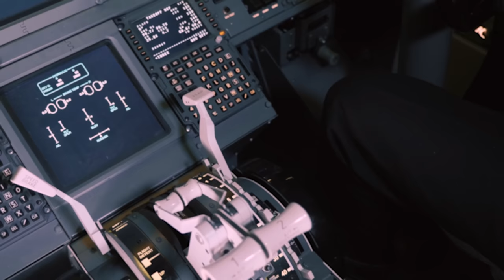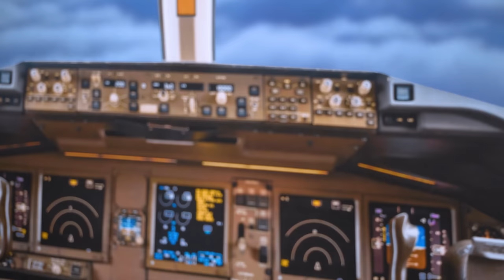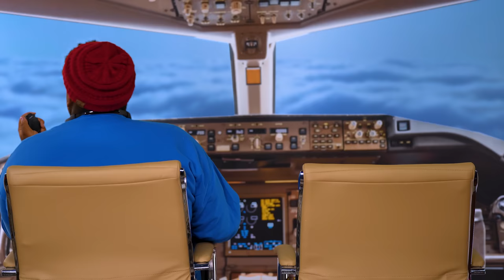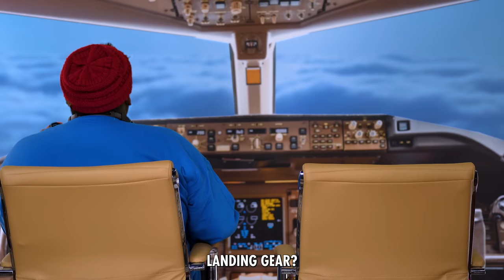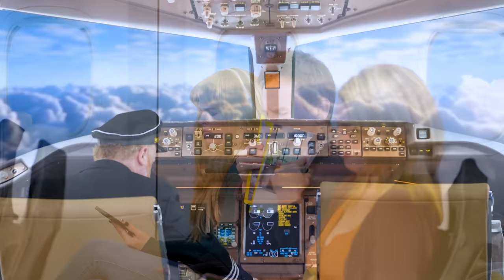Kid SAVES PLANE Full of Passengers when Pilots Can’t Fly.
When Pilots Can’t Fly, Who will Land the Plane?

After Karen hassles Russell at the airport for flying a flight simulator, will he save her and the rest of the passengers when the pilots eat strange food?

Video Chapters:
00:00 - Karen Hassles Pregnant Passenger
02:04 – Russell is an Aircraft Expert
02:48 – Pilot gets a Surprise
03:21 – Karen complains about food
06:22 – Flight Simulator
08:26 – Another Karen Airport Freakout
10:57 – Flight Attendant brings Strange Food
13:17 – Pilots can’t fly the plane anymore
15:17 – Kid is a first time Pilot
16:37 – Contest Winners
20:48 – Someone has bad gas